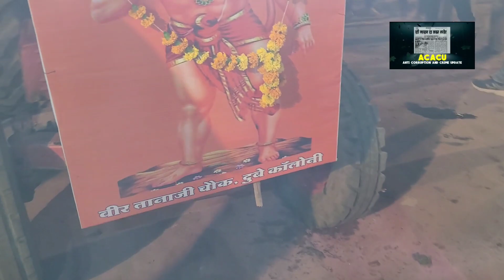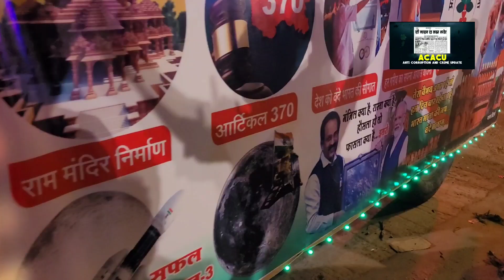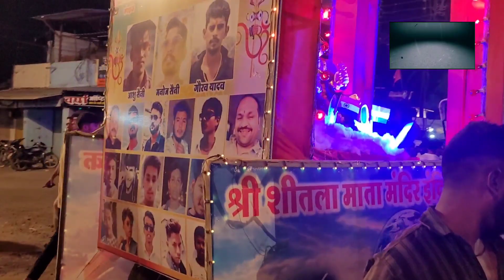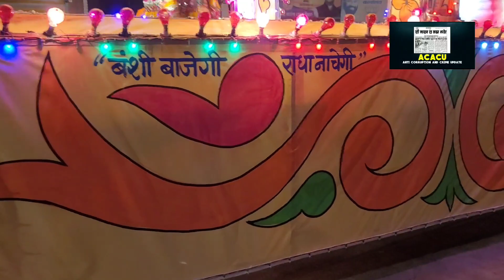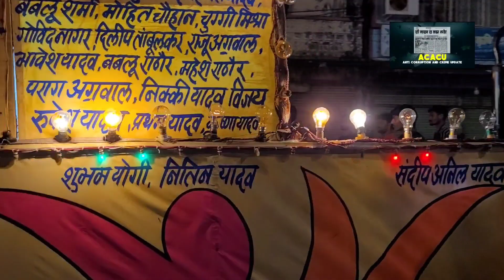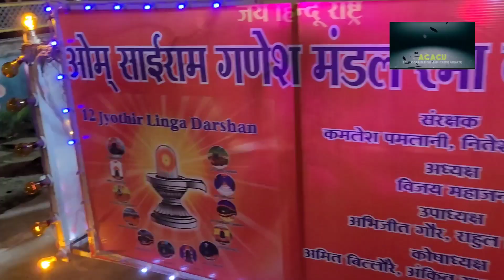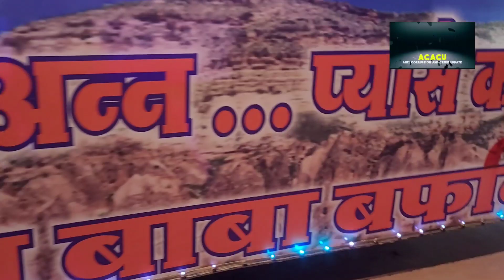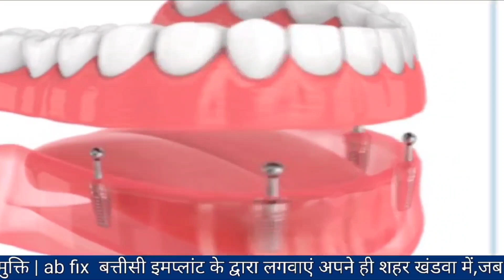सुबह 4 बजे तक जलेबी चौंक पर आई झाँकियां